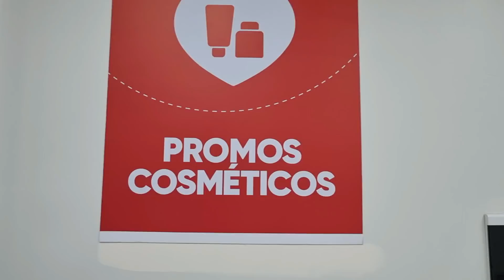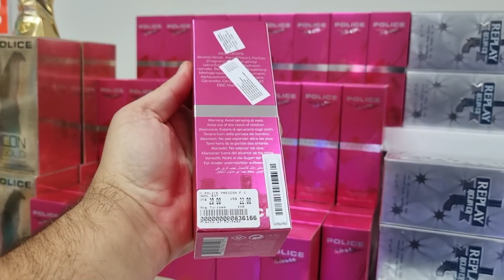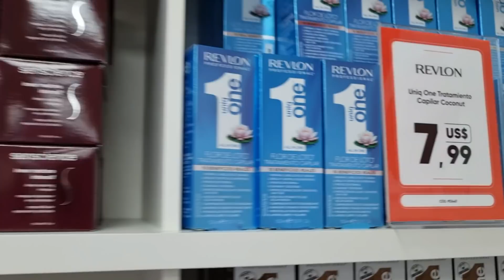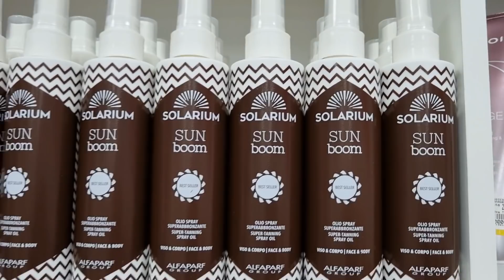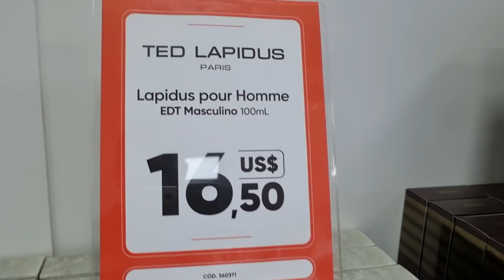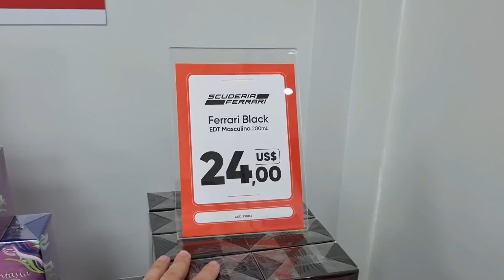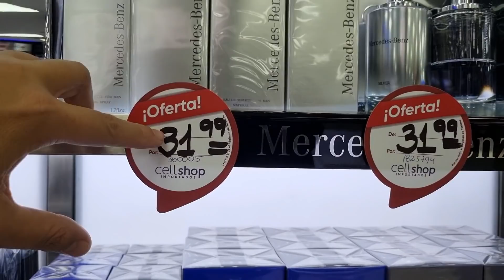Outlet de perfumes e cosméticos no Paraguai. Não acreditei nos preços que encontrei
Que tal fazer uma grana extra importando produtos do Paraguai de forma Legal? Visite meu site
________________________________________________________________________________________________ Fui na loja cellshop no Paraguai, setor de cosméticos e perfumes procurações promoções. Encontrei muita coisa bacana que mostro neste vídeo
👉 Apoie nosso Canal com uma oferta qualquer a partir de 1 Real. Pix - Celular: 🙏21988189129

Atenção ⚠️⚠️

Quer saber como enviar dos EUA para o Paraguai?
Venha para o Paraguai e Foz do Iguaçu em nossa excursão:
Dúvidas, fale com a loumar turismo

Para comprar meu curso de importação legal do Paraguai, como pessoa jurídica